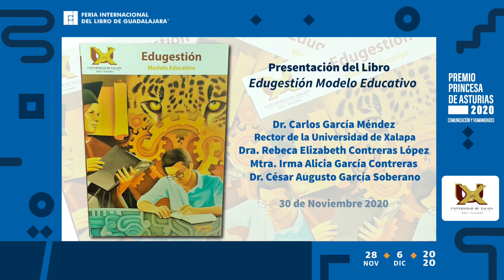Edugestión | PRESENTACIONES DE LIBROS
La Universidad de Xalapa cuenta con un Modelo educativo llamado Edugestión que le brinda sustento y coherencia en todas las actividades medulares académicas y administrativa; este Modelo educativo tiene como finalidad que las personas desarrollen su potencial en las dimensiones: física, psicológica, social, ecológica, y trascendental; de una manera integral y armoniosa para formar profesionales de alto rendimiento expertos en su disciplina. En esta sesión, conoce los pormenores de este modelo y sus aplicaciones.

Autor: César Augusto García Soberano Presentan: Carlos García Méndez, Irma Alicia García Contreras, Rebeca Elizabeth Contreras López
Editorial: Universidad de Xalapa

Este material no puede ser utilizado, reproducido, almacenado o transmitido, total o parcialmente, sin consentimiento previo por escrito de la Feria Internacional del Libro de Guadalajara.

© Feria Internacional del Libro de Guadalajara 2020